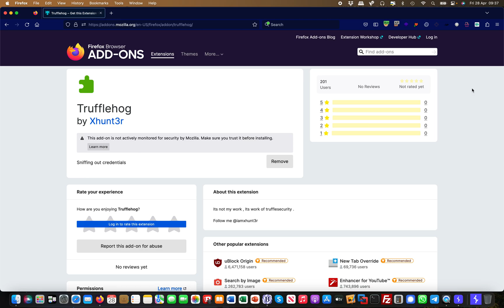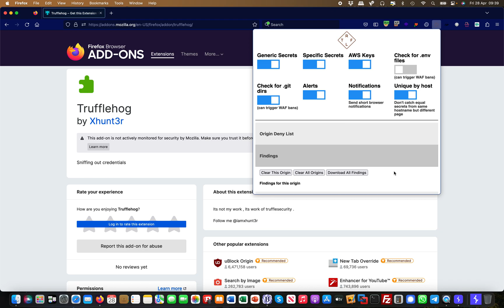Firefox Extension Mini series | Trufflehog | Bug Bounty Service LLC